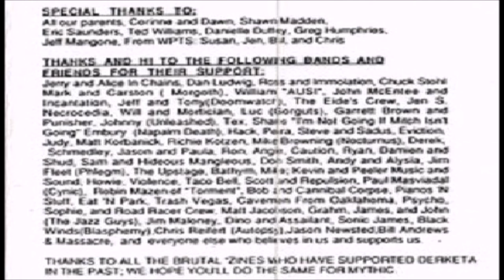Mythic [USA] [Death/Doom] 1991 - Rehearsal Tape 1991 (Full Demo)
00:00  1. The Destroyer
04:07  2. Scarred for Life
07:22  3. Grande Grimoire